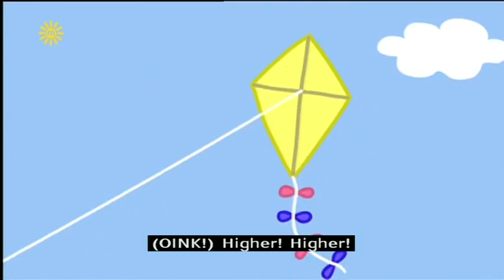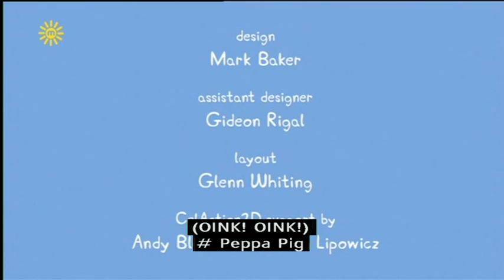Peppa Pig (Series 1) - Flying a Kite (with subtitles)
Peppa and George go outside to fly their kite, but the kite gets stuck in a tree.